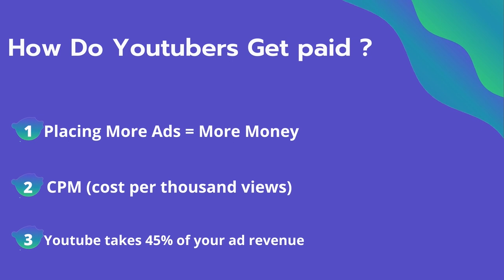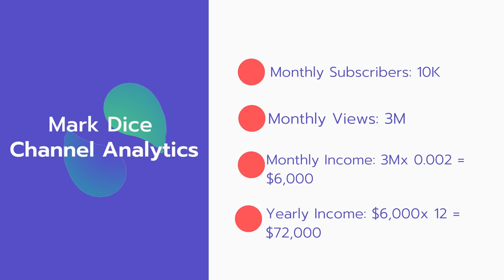How Much Does Mark Dice Make on YouTube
In this video, I will show you the estimate of how much money does Mark Dice makes on YouTube.